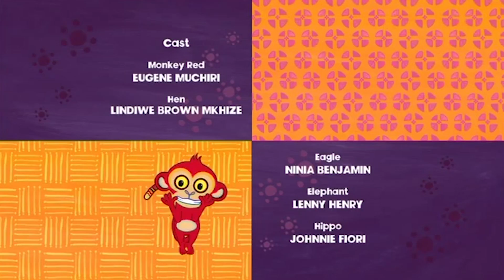The Story of Hen 🐓 | Tinga Tinga Tales Official | Full Episode | Cartoons For Kids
Why Hen pecks the ground... She must find the needle, must find the needle.

Full episode: Why Hen pecks the Ground